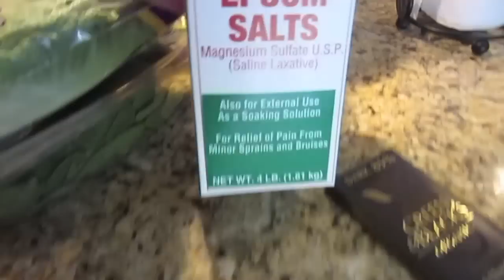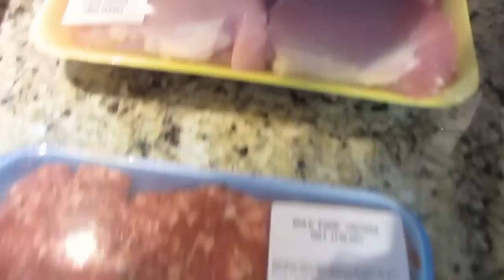Mouse Invasion - 8.4.11 Day 116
Meals;
B - Scrambled eggs, bacon, coffee & cream
L - Leftover chicken wings, homemade ranch
D - Small spinach/romaine salad with peppers, cucumber, raw cheddar, homemade ranch, salmon patties in coconut oil, grilled shrimp
Snacks - coconut water